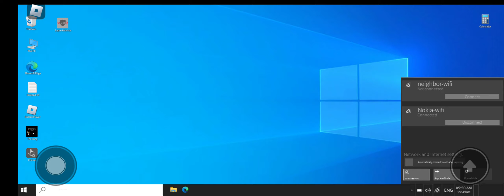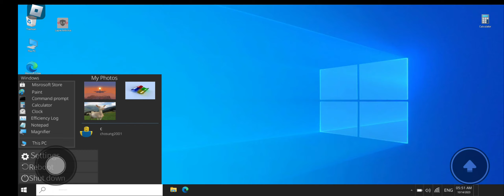roblox windows 10 simulator?